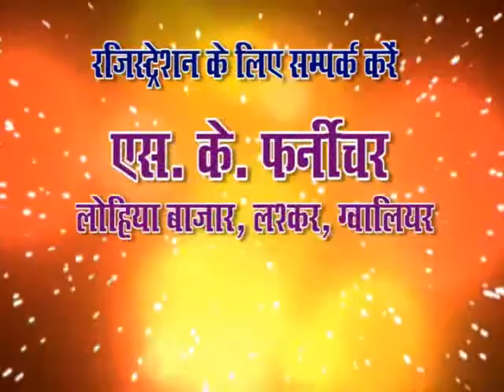Maithili Sharan Gupt